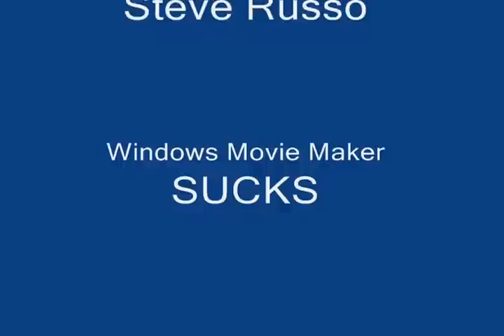Bell Brothers Fight (Short Film)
Don't mess with the Bell brothers!!!